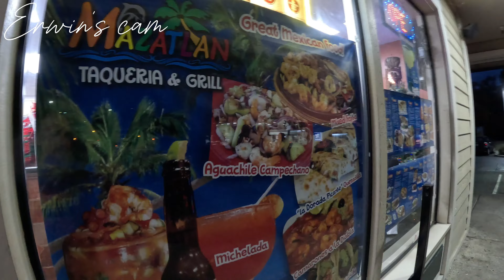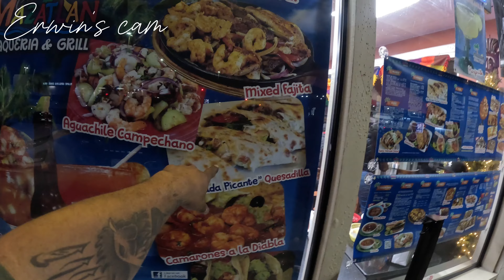DAY IN OUR LIFE.. VLOGMAS DAY 3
HI EVERYONE!

Hope you enjoy this vlog of a Saturday in our life.

Learn Everything about digital marketing

Online lash course with MRR.